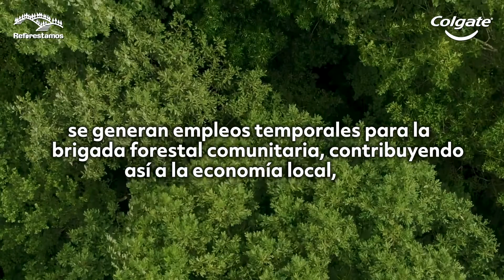Reforestamos con Colgate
Colgate ha hecho posible la reforestación de dos hectáreas en Santiago Tianguistenco en el EstadoDeMéxico. JuntosReforestamos una parte de esta región con 1,200 árboles de la especie "Pinus hartwegii", en colaboración con la brigada forestal comunitaria de San Nicolás Coatepec. 🌲🌲